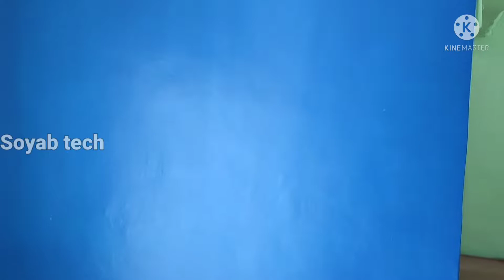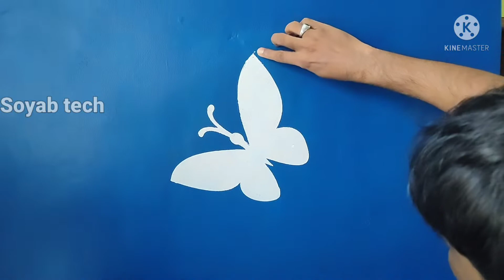Wall Painting butterfly stencil Design | Using INDIGO Luxury Interior Emulsion & Acrylic Laminate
my name
 Soyab Bloch

 Soyab tech

indigo paint 👇 material using

Wall Painting:
Product- Luxury Interior Emulsion
Category- Interior Emulsion
Series-Platinum
Sizes- 1,4,10 & 20 ltr
Finish-High Sheen
Washability- High
Area- Interiors
Coverage- 1 Coat: 260-280 sq ft/ltr
                   2 Coat: 130- 140 sq ft/ltr

Stencil Design:
Product- Exterior & Interior Acrylic Laminate
Category- Exterior & Interior Emulsion
Series-Platinum
Finish-Rich Sheen
Washability- High
Area- Exterior & Interior walls
Coverage- 1 Coat: 120-140 sq ft/ltr
                   2 Coat: 60- 80 sq ft/ltr

1  bedroom butterfly stencil design wall
2  butterfly stencil wall painting
3  bedroom butterfly wall painting
4  bedroom stencil design for wall
5  stencil design